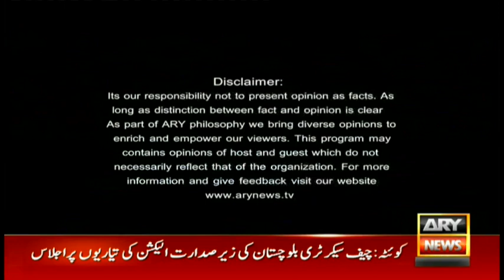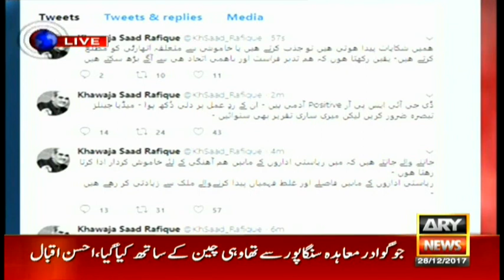Off The Record 28th December 2017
Guests: Inam Ullah Niazi (PML-N), Ali Zaidi (PTI), CH. Manzoor (PPP) & Irshad Bhatti

Pakistan Army is a one-man army, says PPP leader

Nawaz Sharif was given every chance, still he got caught: Ali Zaidi

Even if Nawaz's son is made Army chief Nawaz will also create rift with him: Irshad Bhatti

Nothing can be overlooked in current circumstances: Inamullah Niazi